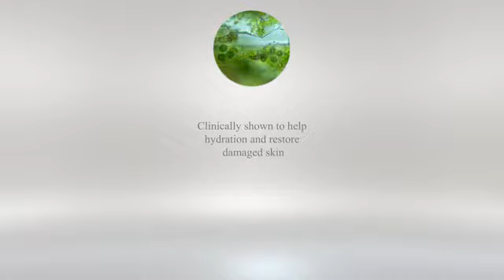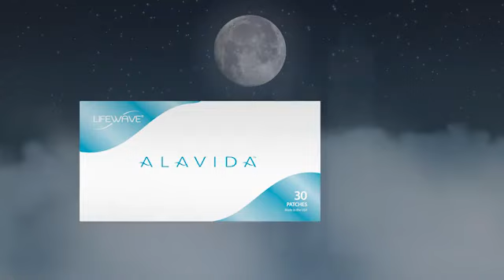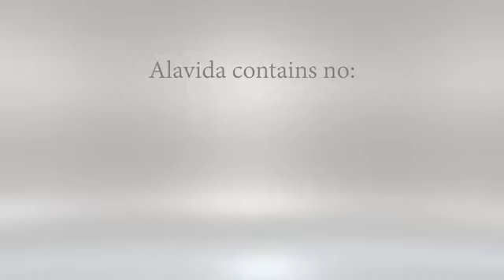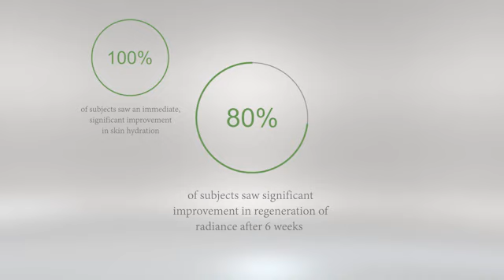Alavida Product Overview